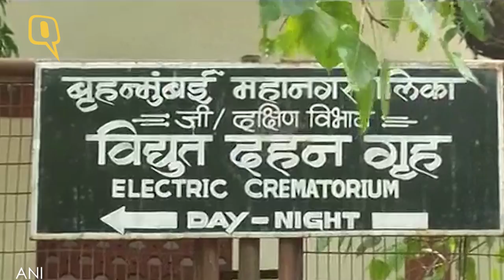End of an Era: Film Fraternity Mourns the Death of Actor Tom Alter | The Quint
Veteran theatre, television and film actor Tom Alter passed away aged 67. The renowned actor and Padma Shri awardee, who had been battling stage four skin cancer.